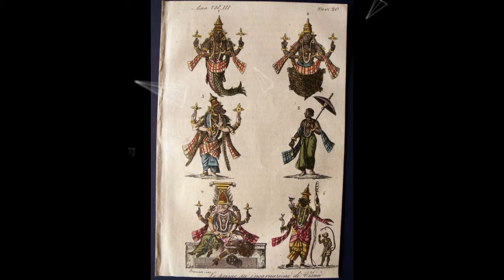Avatars of Lord Vishnu or Dashavatara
Ten avatar of Lord Vishnu as

The First Avatar: Matsya (The Fish)
The Second Avatar: Kurma (The Tortoise)
The Third Avatar: Varaha (the Boar)
The Fourth Avatar: Narasimha
The Fifth Avatar: Vamana (The Dwarf)
The Sixth Avatar: Parasurama
The Seventh Avatar: Lord Rama
The Eighth Avatar: Lord Krishna
The Ninth Avatar: Balarama (Krishna's Elder Brother)
The Tenth Avatar: Kalki